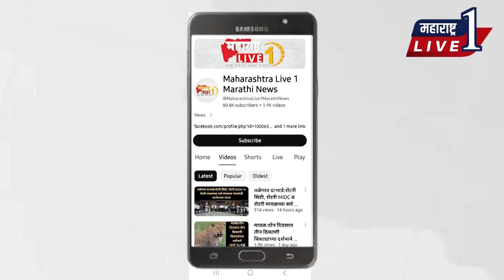भात उत्पादक शेतक-यांनी यांत्रिकी भात शेतीवर भर दयावा - दत्तात्रय पडवळ , तालुका कृषि अधिकारी,मावळ